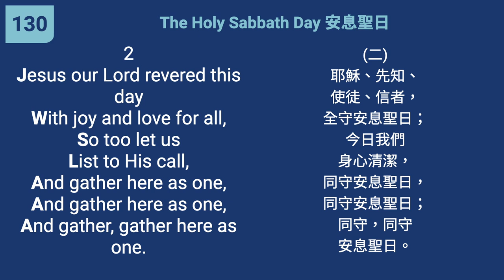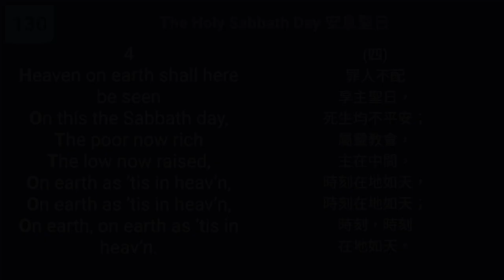130 - The Holy Sabbath Day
"Then God blessed the seventh day and sanctified it." (Genesis 2:3)